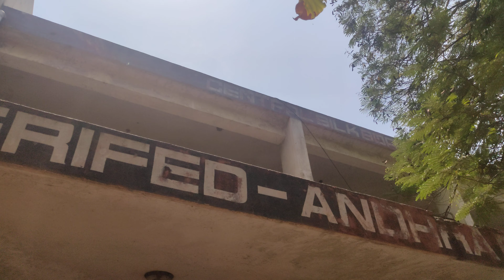raw silk testing laboratory dharmavaram andhrapradesh